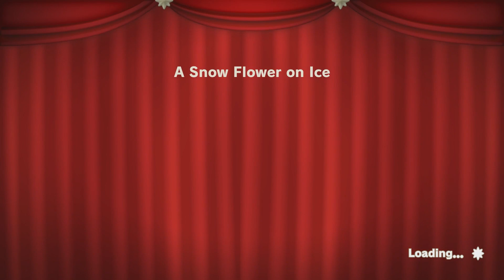Princess Peach: Showtime! Figure Skater - Part 3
Part 3 of our Princess Peach Coverage. I am loving this game.